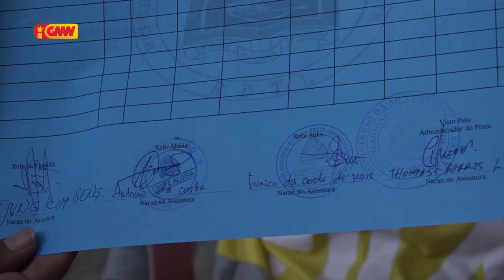Xefe Suku Fatuhada rezeita informasaun Autoridade lokál sira halo kobransa ba Komunidade sira